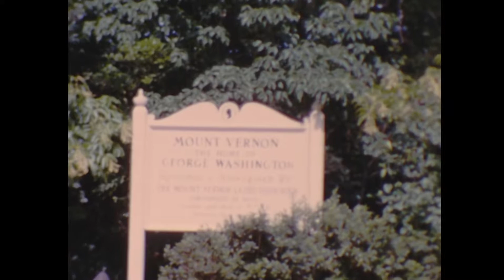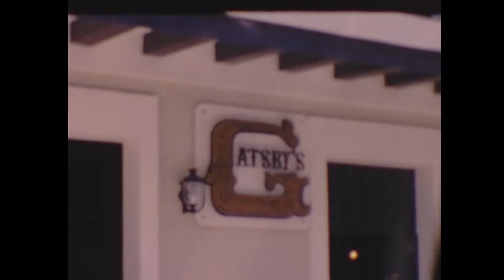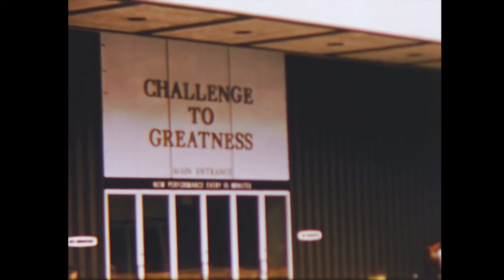LaNoce Family Films REEL 3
LaNoce Family Movies Reel 3

Washington, July 1963
Memorial Day, 1964
Bowling Outing - Whitemarsh
Puerto Rico, 1964
Easter - May, 1965
Dr. Henesey's Place
World's Fair - New York, 1965